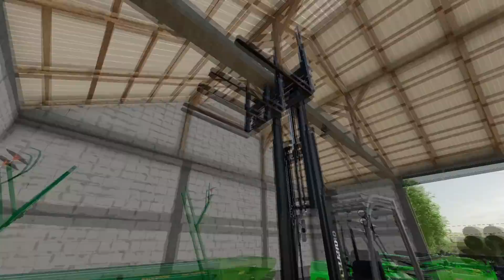Belowanie słomy ☆NOWY NABYTEK☆👨‍🌾 Wiejskie Życie [#6] 🌾 Farming Simulator 22 /w MegaKoliz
Dzień Dobry widzowie! :D
😃👇Wspieranie kanału:👇😃

㋛ Dziękuję za oglądanie!